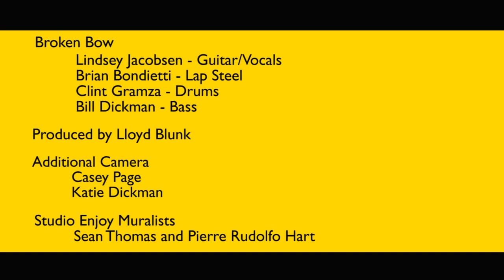Studio Enjoy: Broken Bow - "Know My Name"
Billings based Americana-blues band Broken Bow performs their song "Know My Name."